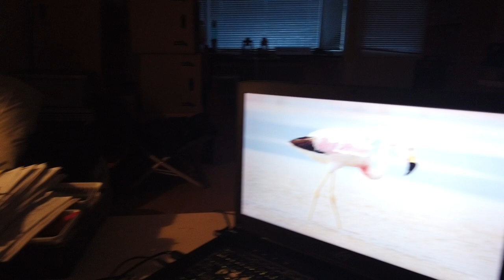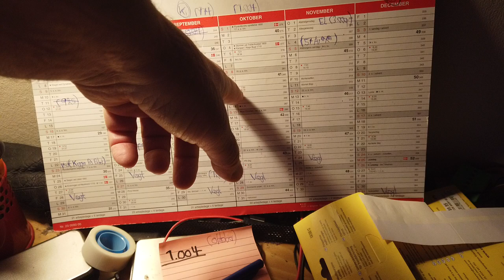MongoTV_13184 - ENGLISH VLOG - Wednesday 7.30 AM - Good Morning - 9.513 Video To Go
Good morning. I got up today, before 8 AM :-) So now i should be able to sleep again, tonight, and next night ? Have a good day too.